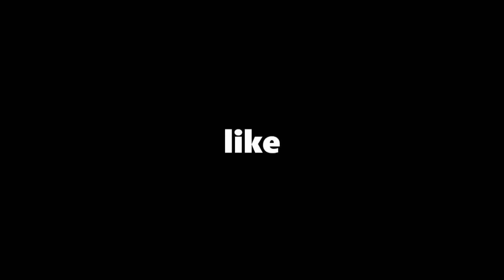FIFA 22 | Race To Division One | Playing Like This Won Us A Title!! #3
HERE'S SOME WAFFLE FOR YOU TO READ ▼

Another fifa 22 pro clubs series video but of course it's the pro clubs duo at work. This video is packed with fifa 22 funny moments. All the gameplay is on fifa 22 pro clubs. We've got our fifa pro clubs best moments. We've got fifa 22 pro clubs funny... not to mention of course pro clubs moments. Furthermore this is funny moments pro clubs as there's fifa 22 pro clubs funny. There's some of the best pro clubs moments. We are using our own pro clubs build which we find to be the best fifa 22 pro clubs build. You might pick up a few fifa pro clubs tips and maybe some fifa pro clubs tactics but this definitely isn't a fifa 22 tips video. Obviously, this video is pro clubs road to division one.  Now because we are family friendly our pro clubs funny moments clean. We'll be using the best build pro clubs and therefore be the best pro club. The aim is to get to division one pro clubs and become fifa 22 pro clubs best. Now yes this is an attempt to boost SEO but you can't deny that the video is full of pro clubs fifa 22 moments all creating PLAYING PRO CLUBS LIKE THIS WON US A TITLE - R2D1 EP3 if you are still reading... how about you don't?! okay? great.

PLEASE COULD YOU ▼

♥ WE LOVE ALL THE SUPPORT YOU SHOW US ♥